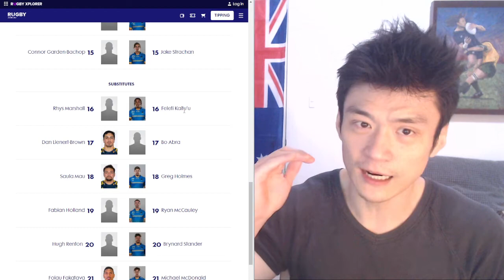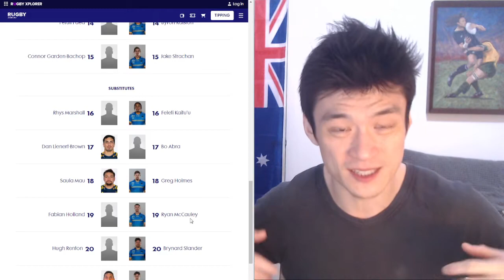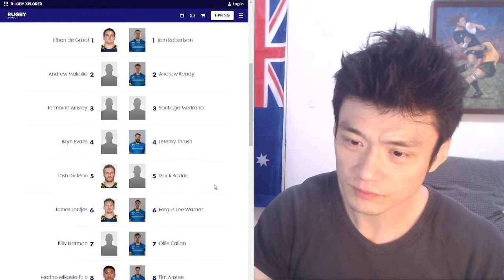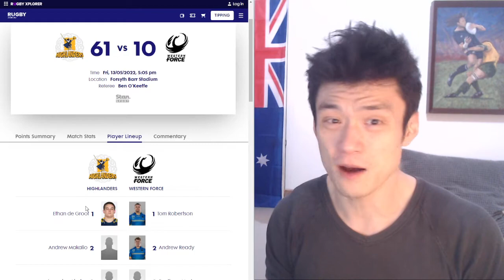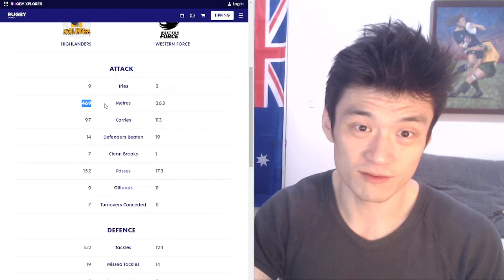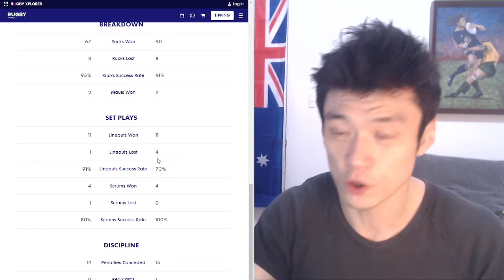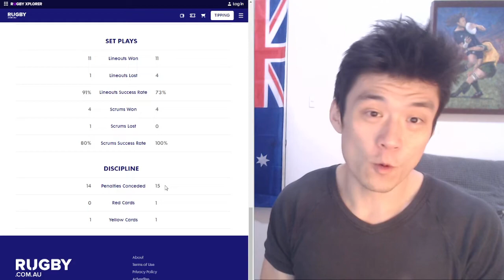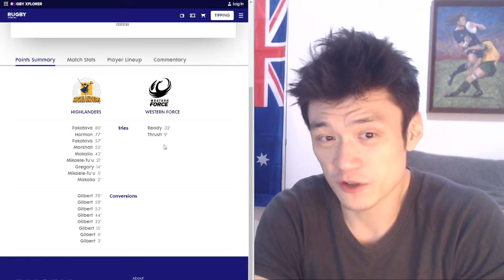Review: Highlanders vs Western Force Super Rugby Pacific 2022 R13, Recap and Analysis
Highlanders at home with the Zoo out in full force, taking on the Western Force 2022.